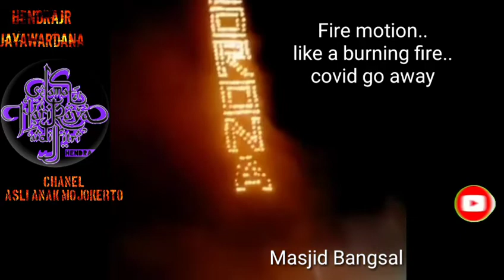Viral Penampakan Aneh Fenomena di Atas Masjid Bangsal Mojokerto